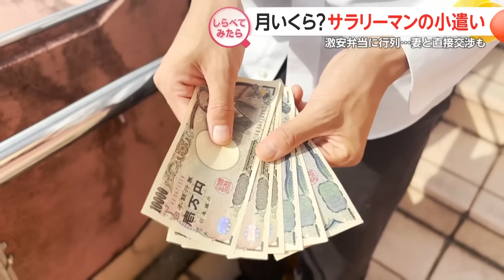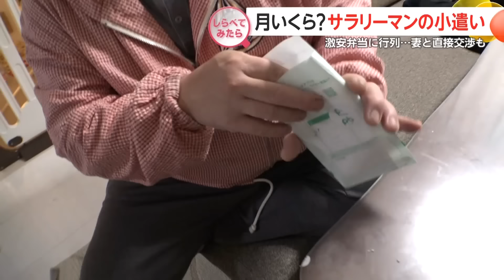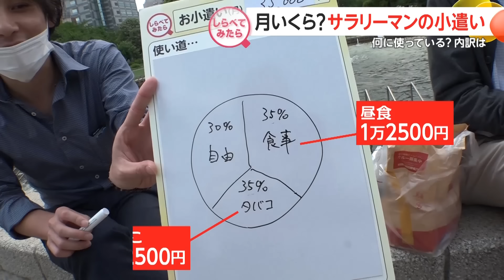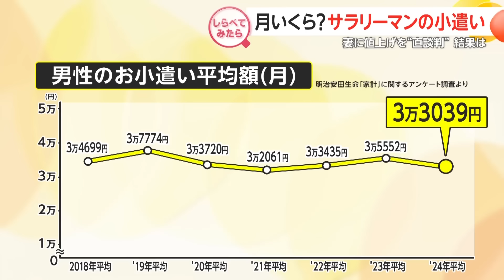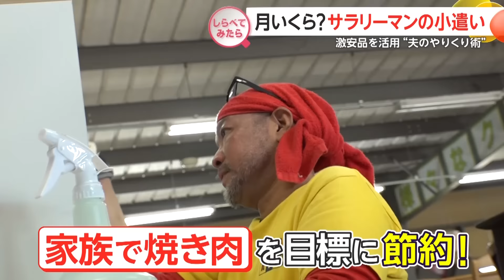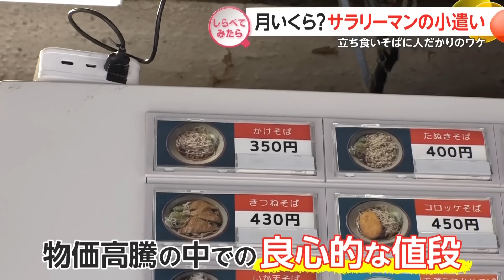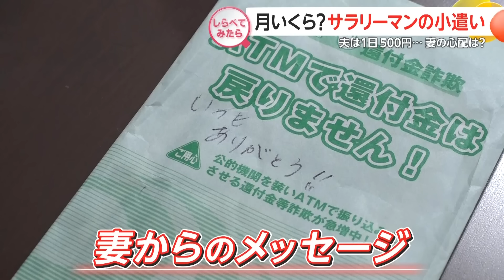物価高でどう変化？サラリーマンの小遣い【しらべてみたら】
取材中突然、妻に値上げ交渉も！

サラリーマンたちのお小遣いは月いくらでどんな工夫をしているのか？

家庭ではなかなか言えない本音と意外なやりくり術をしらべてみました。